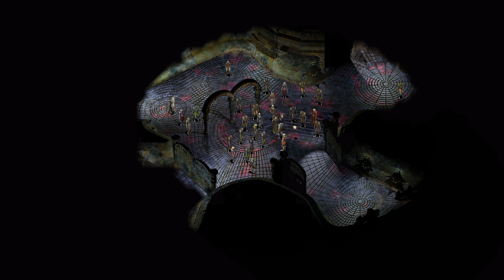Planescape: Torment Enhanced Edition - Dead Nations (1440p)